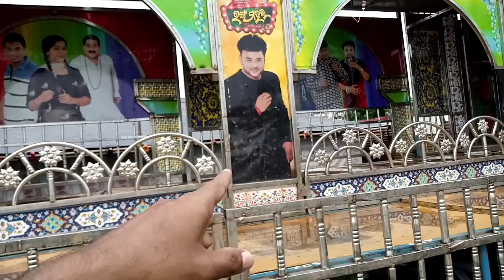Apana Ehi Jatra Ku Dekhi Chanti Ki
Apana Ehi Jatra Ku Dekhichanti Ki